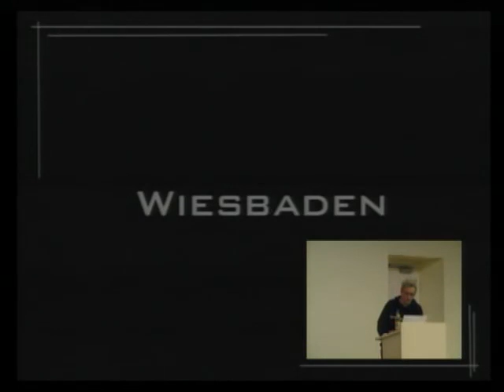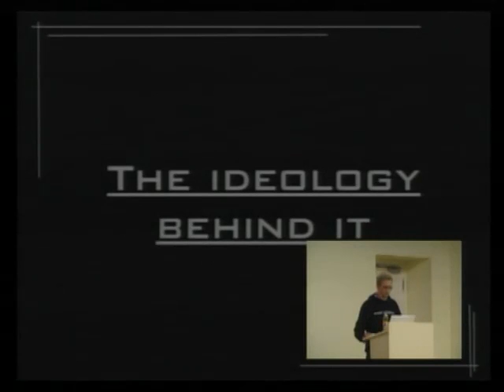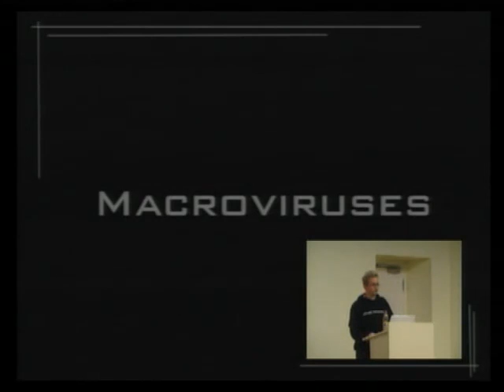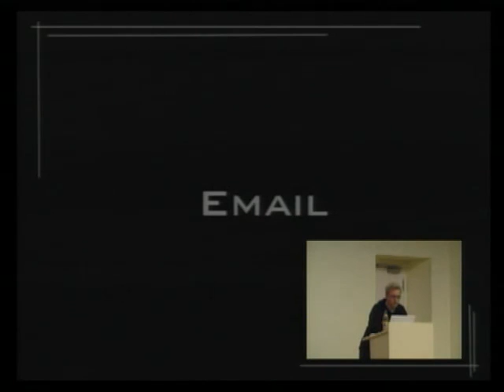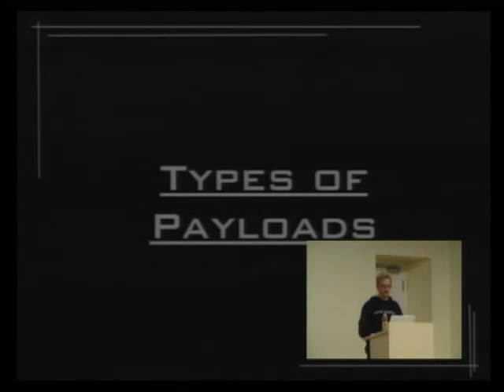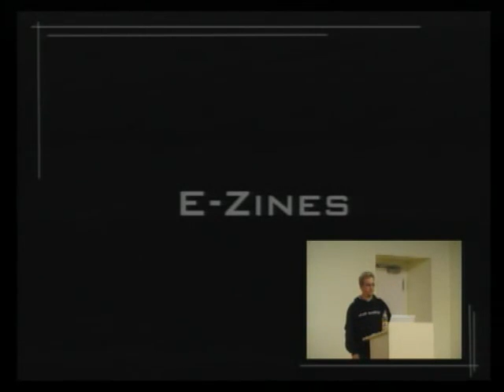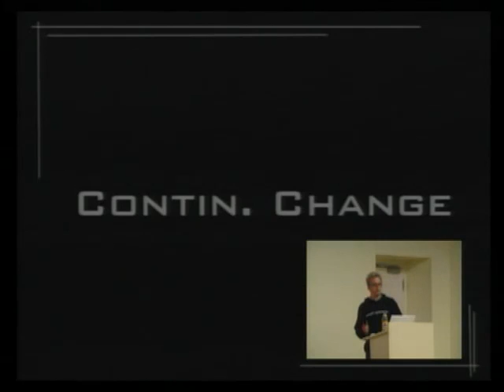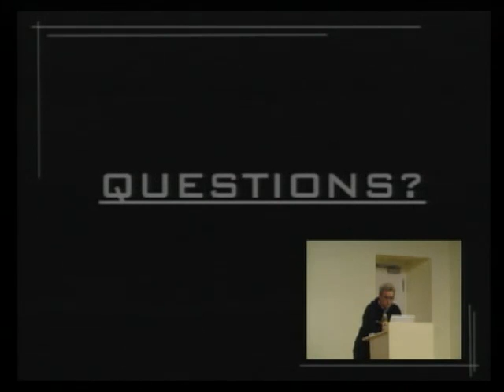24C3: VX (The Virus Underground)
Speaker: SkyOut

The listeners will be introduced in the world of virus coding. They will understand how this can be seen as a way of expressing yourself and why it is a way of hacking. Furthermore they will get to know, which important groups, authors and viruses have been there in the last years and which are still active nowadays. Important technical terms will be explained as well as trends of the last years and the future. And more.

The aim of the lecture shall be to introduce the listeners to the world of the virus underground. They shall understand how this little community of about fifty people think and act and why they code viruses. The audience may understand coding of viruses as a type of hacking and a way of expressing it as art. Furthermore it is the aim to make them familiar with different words, that are typically used by VXers (Virus Coders), for example Appender, Prepender and Overwriter Virus.